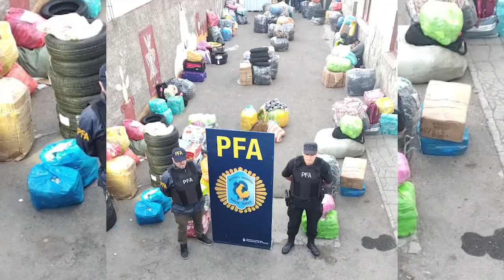COMENZÓ EL OPERATIVO DE SATURACIÓN SINCRONIZADA EN TODO EL PAÍS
Desarrollando lineamientos dirigidos por el Ministerio de Seguridad con miras a la prevención de delitos de índole federal y todos aquellos de la órbita criminal local, la Policía Federal Argentina implementó, desde este sábado y a nivel nacional, el  "Operativo de Saturación Sincronizada” en Rutas Nacionales, Terminales de Micros, Terminales Férreas e ingresos y egresos a grandes urbes del país.

En el cumplimiento de este megaoperativo, la Fuerza Federal realiza controles estáticos y móviles en forma alternada, contabilizándose más de 300 controles en todo el Territorio Nacional.

Para ello, las 77 Unidades Operativas junto a otras Divisiones Operativas descentralizadas de la Superintendencia de Agencias Federales, aportaron más de 2.000 efectivos, 180 móviles y 36 canes detectores de droga.

Como resultado de la primera jornada de trabajo se detuvieron a 67 personas tras un total de 88 procedimientos, de los cuales 62 fueron por infracción a la ley de drogas, logrando el secuestro de varias dosis de marihuana, cocaína y éxtasis, 5 pedidos de capturas judiciales por distintos tipos de delito y otros 6 por contrabando donde se incautó mercadería con un aforo que se aproxima a los $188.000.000.